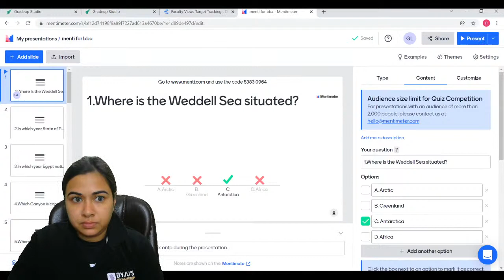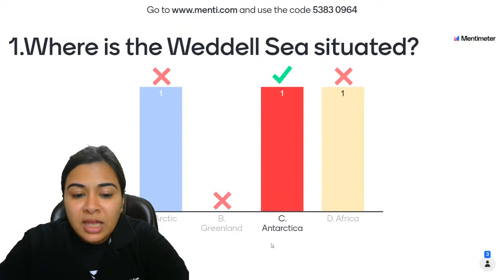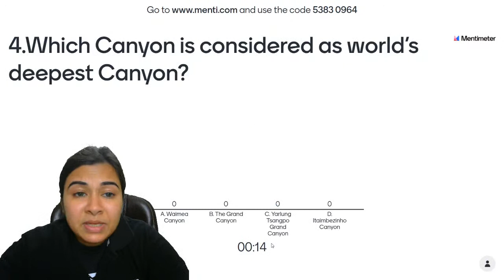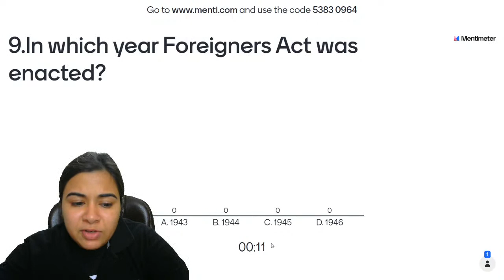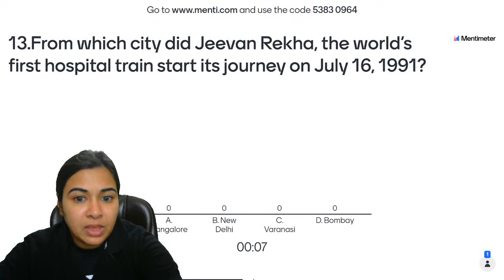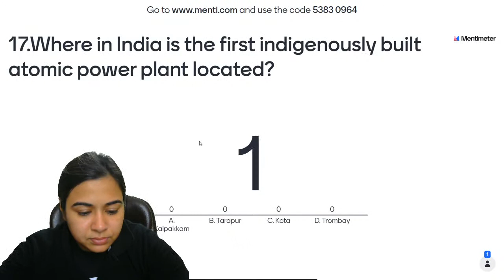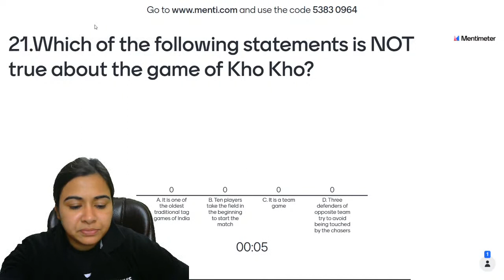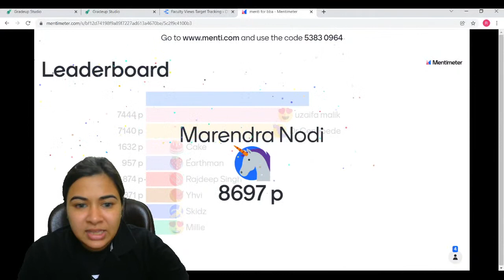Important General Knowledge Quiz Questions | IPMAT/CUCET GK Quiz | Republic Day Special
Hey Aspirants, Watch the live class on Menti Quiz on GK & Current Affairs for CUCET, IPMAT 2022 and Other BBA exams preparation by BYJU'S Exam Prep Expert – Rabia Zarah. In this session we will cover most important current affairs and GK questions for CUCET, IPMAT 2022 and Other BBA Exams.